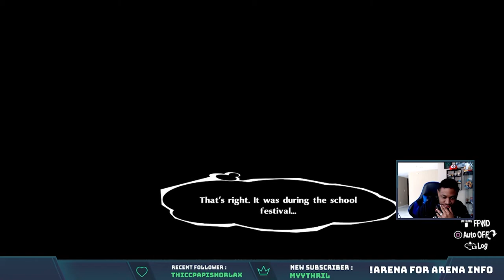Broshi Plays Persona 5 Royal Part 19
This video features all events that happened during the time in between palace 6 and 7.